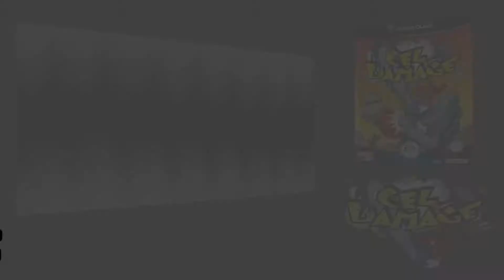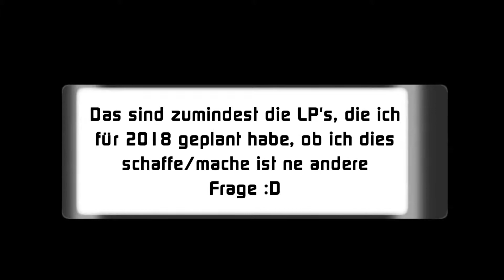Maurice's Singleplayer Projekt Liste für 2018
Diese Let's Plays sind zumindest von mir aus geplant für das Jahr 2018 abgesehen von LEGO CITY Undercover was noch ins Jahr 2018 läuft

Music:  Sonic 3 & Knuckles - Flying Battery Zone Act 1